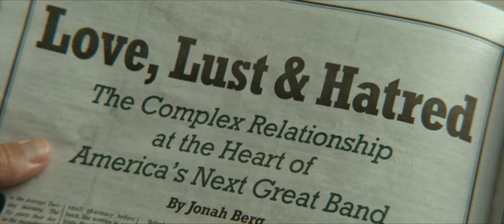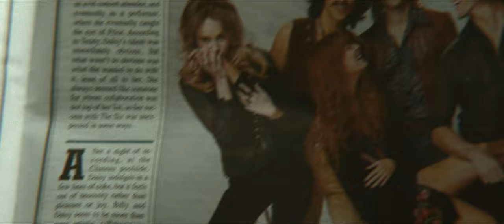Daisy & Billy | This is a love song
"We were two halves in that way you almost never find with someone. At the same time we were a mess, two natural disasters who needed to heal."

Daisy Jones & The Six is one of the best shows from this start of year. Great songs, actors and performances. I loved making this so hopefully anyone enjoys this.

1. Let Me Down Easy - Daisy Jones & The Six
2. Look At Us Now  - Daisy Jones & The Six